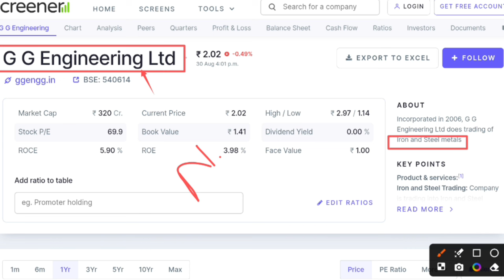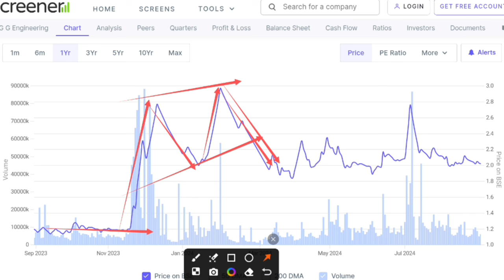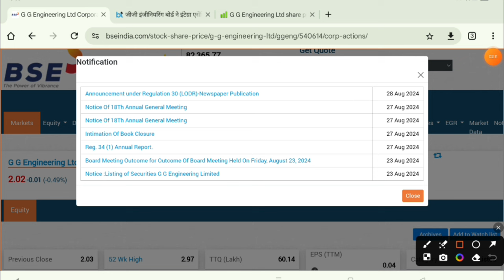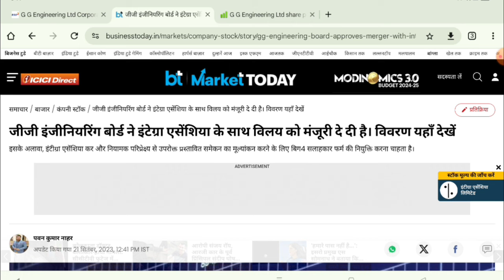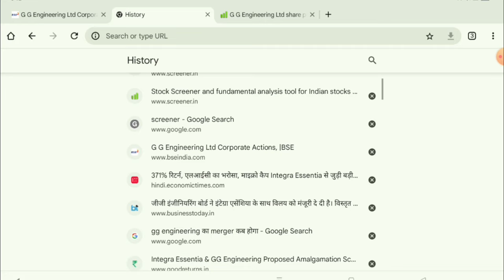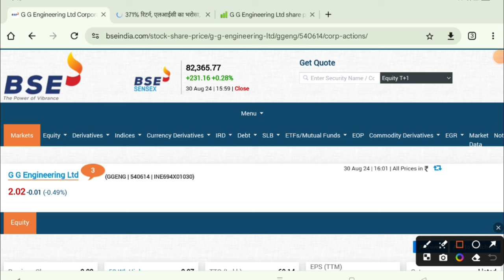Gg engineering merger news | Gg engineering amalgamation | Gg engineering share latest news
In this video you will know about gg engineering and integra essentia share  merger news & update.

Gg engineering ltd
Gg engineering share
Gg engineering merger
Gg engineering latest news
Gg engineering merger news
Gg engineering share news today
Gg engineering share ltd latest news
Gg engineering and integra essentia

Hash Tags -

Please Note:-